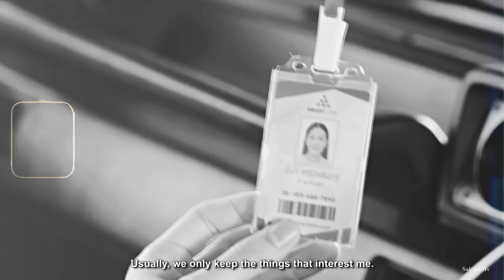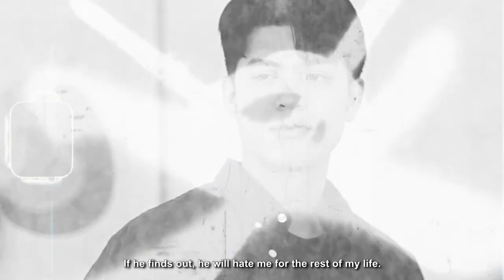Thann & Meena » About Love [Loneliness Society 1x06]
Serie : Loneliness Society [1x06]
Song : MARINA - About Love